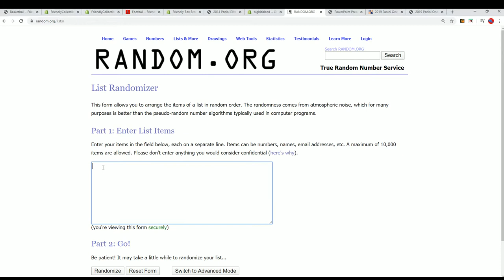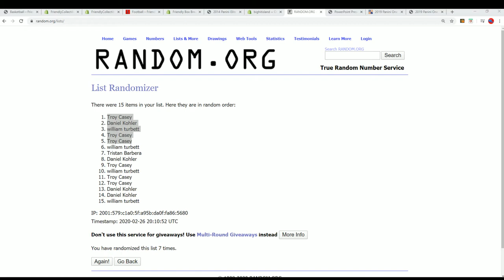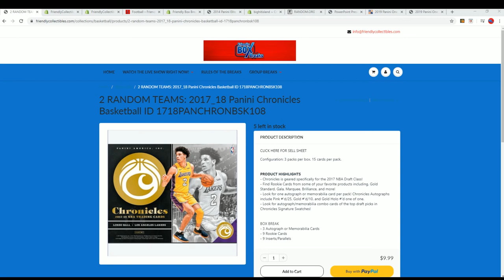2017 18 Panini Chronicles Basketball FILLER ID 1718PANCHRONBSK108